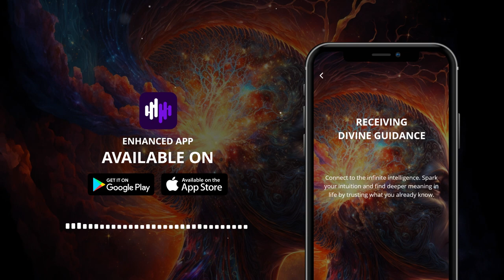Receiving Divine Guidance Guided Meditation | 10 Minute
Honor your creativity, aliveness, and wisdom by living intuitively. Receiving divine guidance through this guided meditation will make you realize how often the seemingly hard things in your life are the vehicles that bring joy and peace and love.

Listen to this meditation to receive answers and gain insight into the magical aspects of life that are so easily missed.

Access a superior adult spirituality based on humility, compassion, and self-awareness rather than praying based on instant gratification wants and needs, and self-obsession.

Tap into the power that we all have within regardless of our spiritual beliefs. It will guide you to a better understanding of how to determine what your purpose is and how to reach your journey of success, not just financially, spiritually, and emotionally as well.

This guided meditation for guidance and clarity helps you navigate life easier as you are becoming the observer. Life can be still, contain the holy, and be filled with the hope and possibility of miracles.

Carve out your path into prayer and, ultimately, towards Light. Nourish your soul and start believing the universe sees all and is listening with this 10-minute guided meditation.

Awaken your intuition by receiving divine guidance through this guided meditation. Open your heart to dig deeper into the infinite layers of the sacred divine. Become more honed in our intuitive powers.